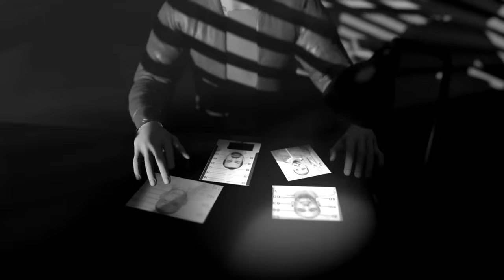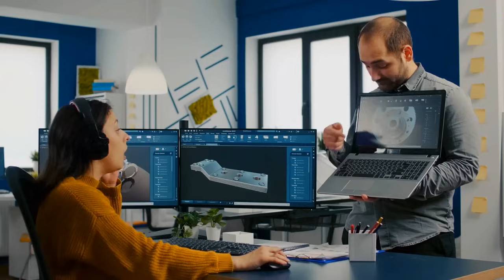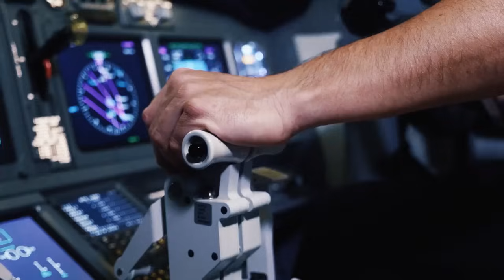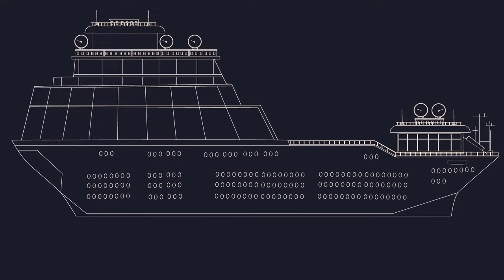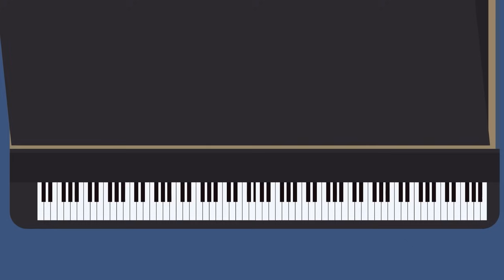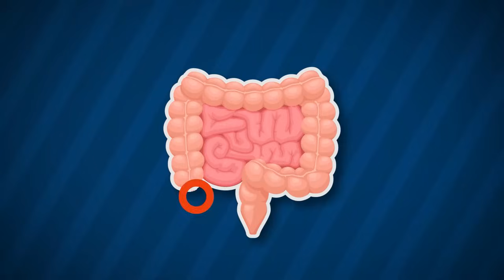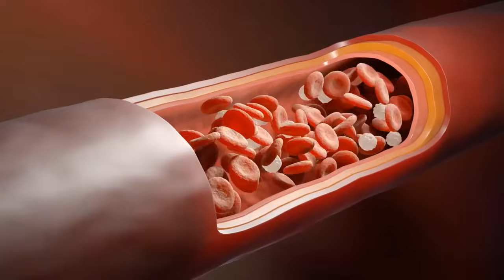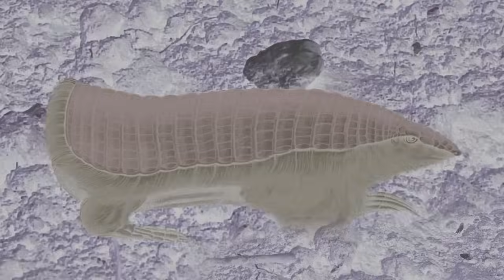100以上の事実が世界の見方を変えるでしょう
皆さん、集まってください、驚愕の体験が待っています！このビデオを用意しましたが、それが皆さんの見方を完全に変えてしまうでしょう。想像してみてください：世界をまったく新しい角度から見せてくれる100以上の驚くべき事実。信じてください、このワイルドな旅を逃したくないはずです。だから、お菓子を用意して、快適になって、現実が揺さぶられる準備をしてください！再生ボタンを押して、一緒に魅力的な情報の泉へ飛び込みましょう！🌍✨